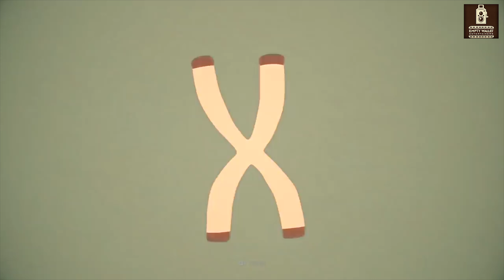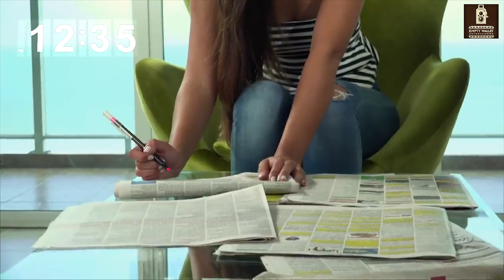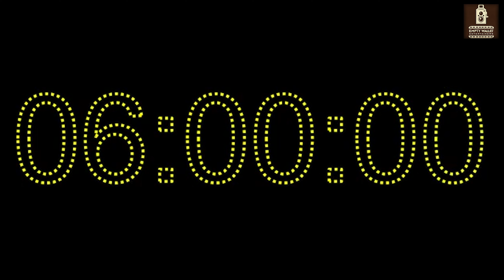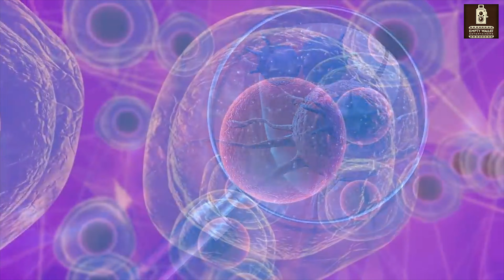LIFE IN A DAY AND YOUNG LIFE FOREVER | Orey Nallil 80 Varudam Vazhandhal, Ezhamain Ragasiyam |தமிழ்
24 mani nerathil 80 vayadhu vazhakai
oru vayathu muthal 80 vayathu varai orey  nallil vazhandhal!!